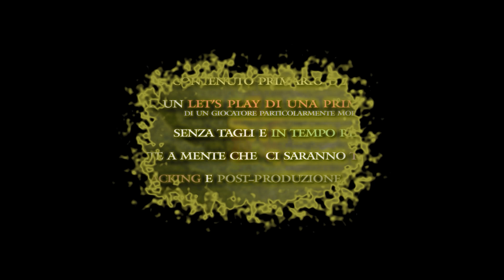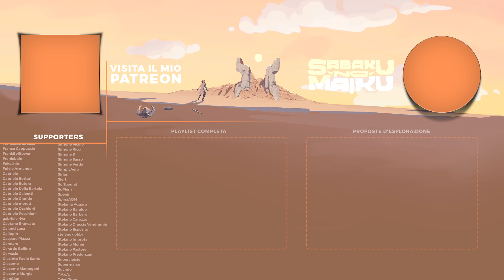“Seconda Resa”, Elden Ring Blind Run - L'Anima della Scoperta VII [89]